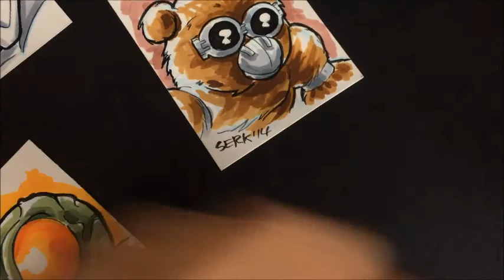Fan Art Friday: Battelstar Galactica Sketch Cards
Going way back to the original Battlestar Galactica for some sketch cards.